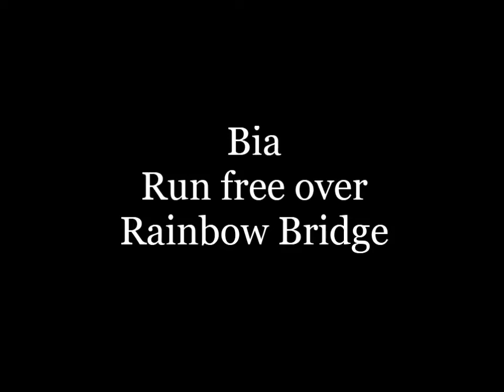Bia at Rainbow Bridge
'Bia' The reason why a Facebook group called 'I love my Border terrier' was created. With well over 8000 members this little border terrier will live on through the power of social media. Run free over Rainbow Bridge Bia x